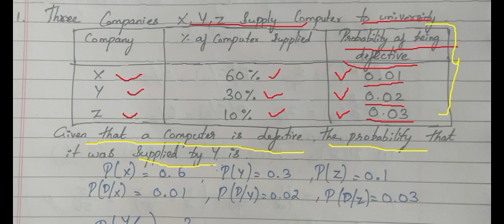Conditional Probability | Bayes Theorem | Tamil